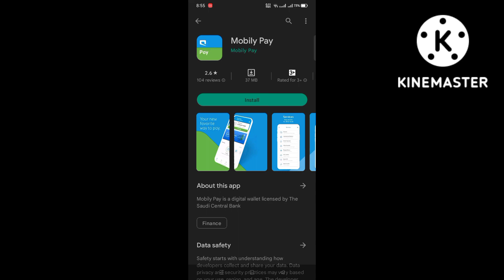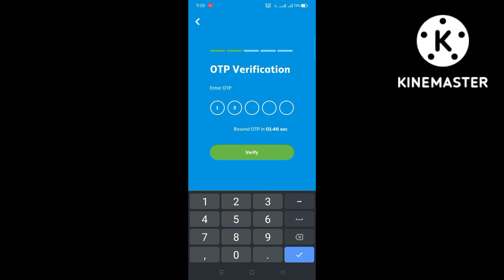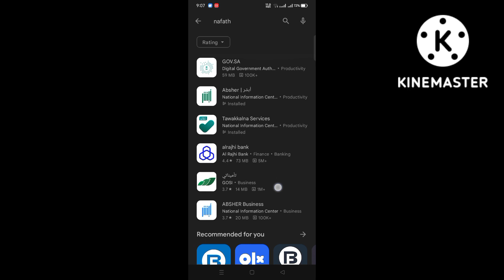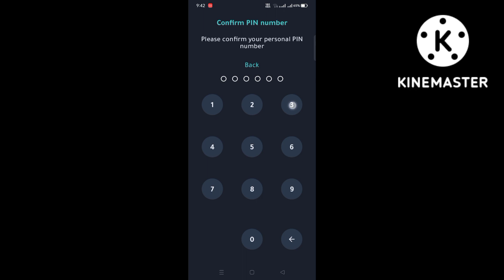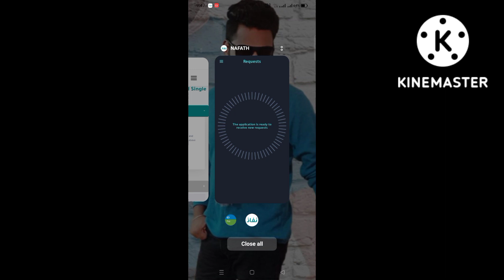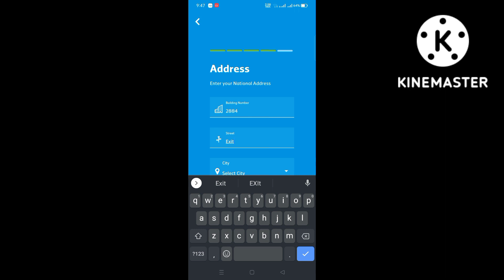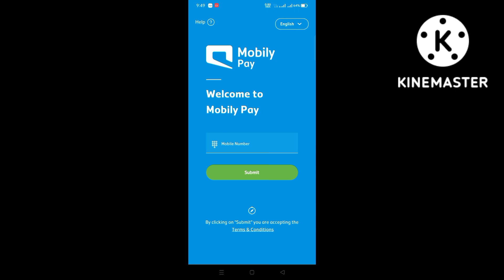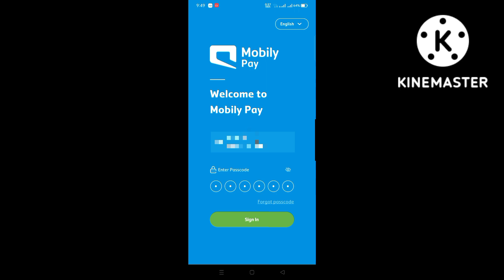MobilyPay | How To Open MobilyPay Account | International Money Transfer | New Mobile Wallet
Hi frds,
This channel videos SaudiMLP channel videos create SaudiArabia news and updates then tech videos.

This channel does not promote or encourage any illegal activities. KINEMASTER All contents provided by this channel for GENERAL AND EDUCATIONAL PURPOSE ONLY.

Media